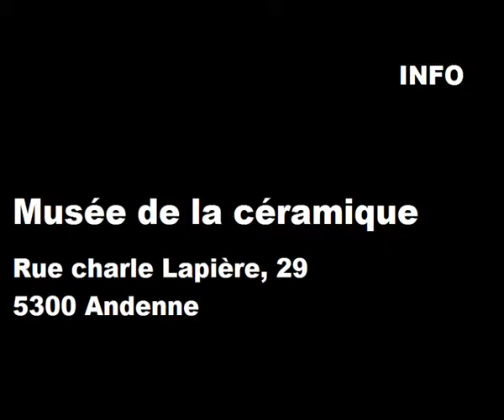Anne Marie TRIGNON la Derle contemporaine